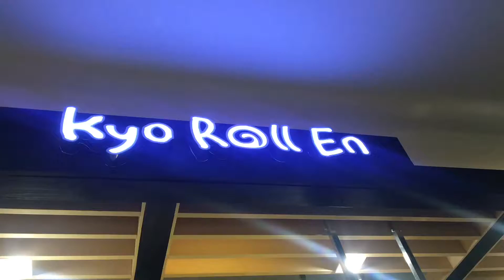曼谷美食 central world 必吃甜品Kyo Roll En 水信玄餅 水珠蛋糕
曼谷美食 central world 必吃甜品Kyo Roll En 水信玄餅
是现在曼谷本地很受欢迎的甜品之一 日本黑糖甜品 可是试吃一下
必吃介绍 水信玄餅 水珠蛋糕